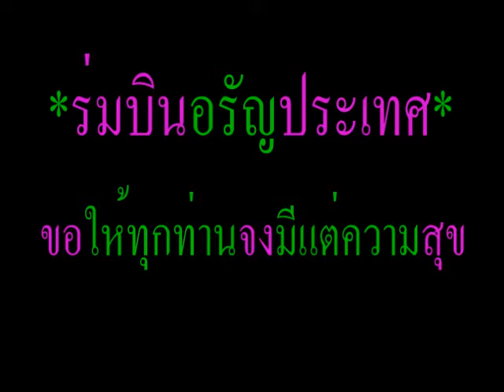ร่มบินอรัญประเทศ๑๐เม ย ๕๕โอ๊ดVIPER2